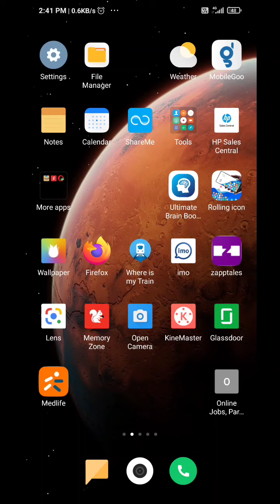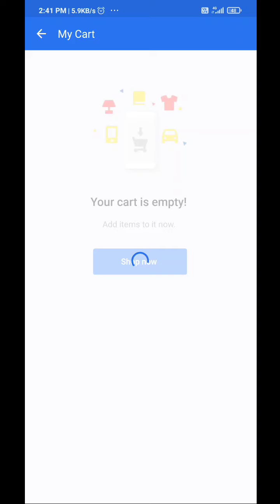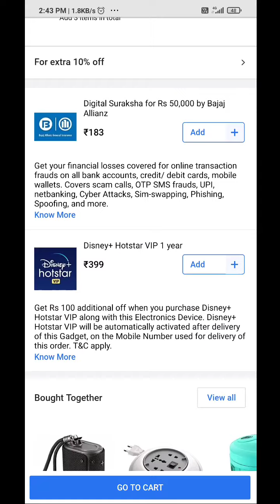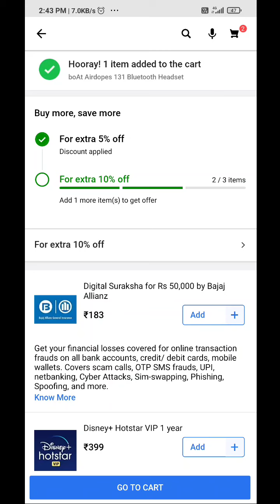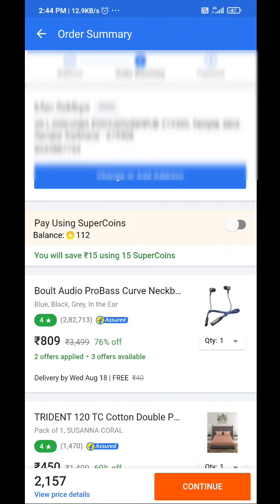Flipkart ka dhamakedar offer//flipkart offer//new offer#flipkart#amazon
Offer chal rha dosto loot lo jisko purna h

is tech
i s tech
tech is
tech i s
new offer
#2022 offer
offer 2022
I S TECH